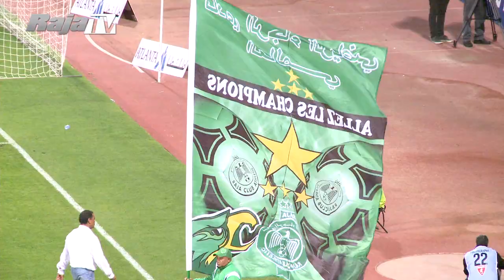RESUME MATCH RCA VS ASS 09-11-2013